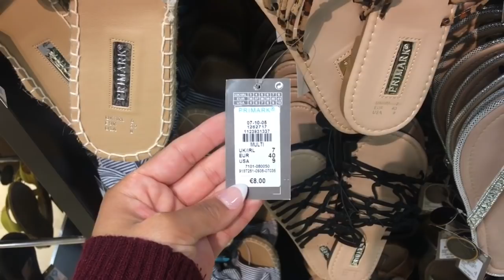PRIMARK! ZAPATOS VERANO 2019 || Stephievlog